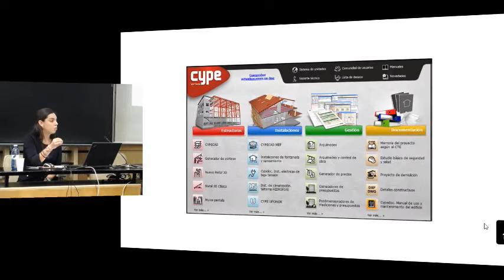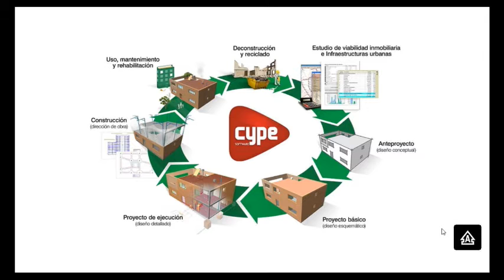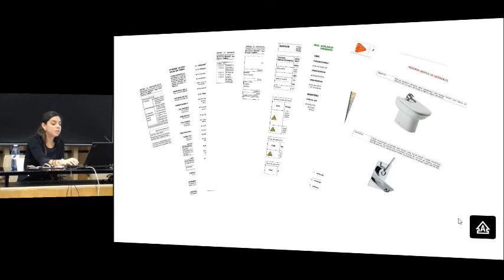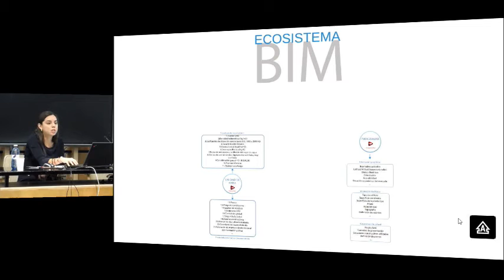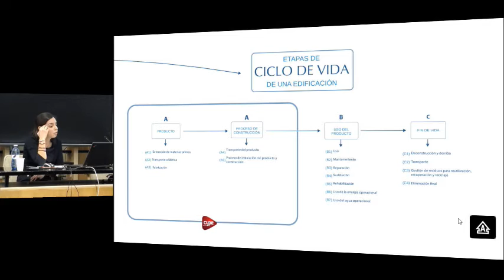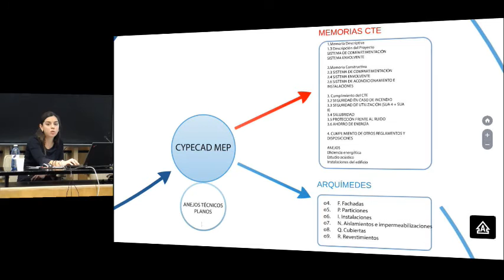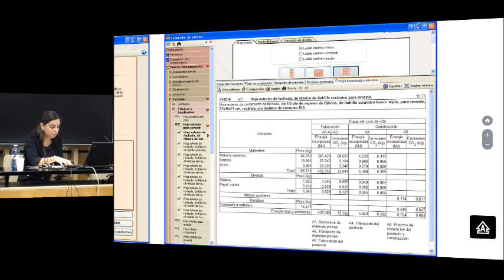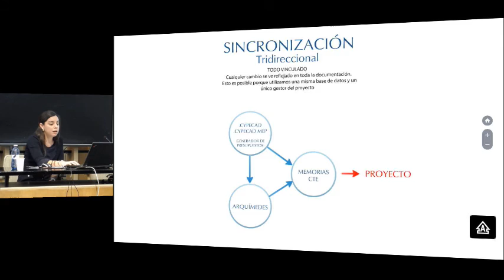Evaluación ambiental de edificios con el Generador de precios de CYPE ...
Evaluación ambiental de edificios con el Generador de precios de CYPE y su conexión a programas de cálculo, documentación, mediciones y presupuestos.

Mercedes Campello. Arquitecta del Dep